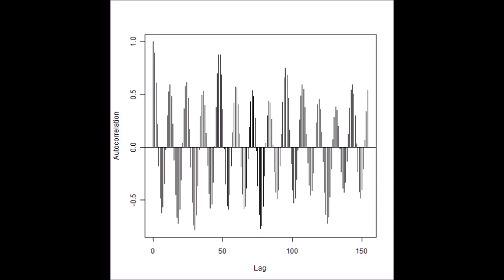スライドショー：超音波の音圧解析 Slideshow：Analysis of Ultrasonic Wave